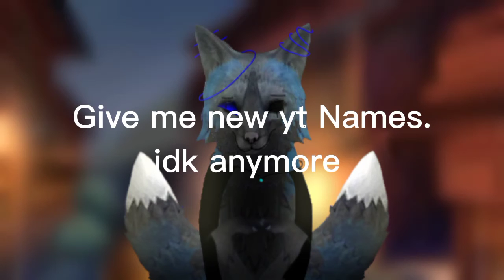Give meh Names.